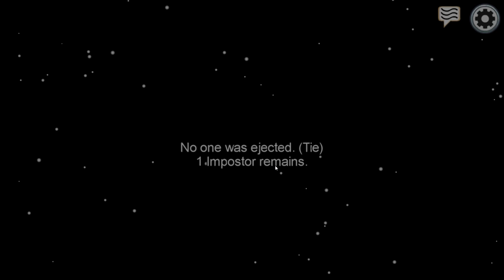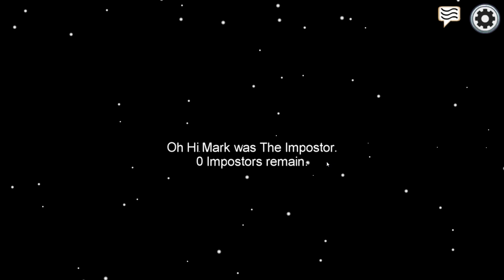Among us - Full Impostor FullHD GamePlay 7